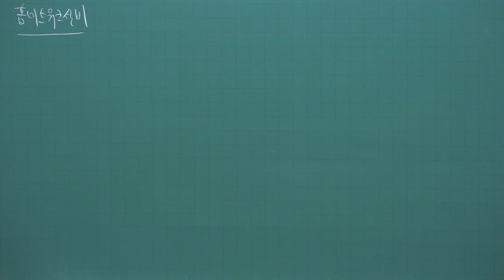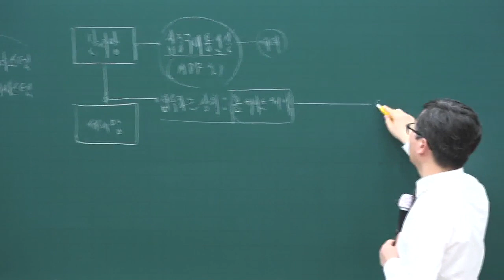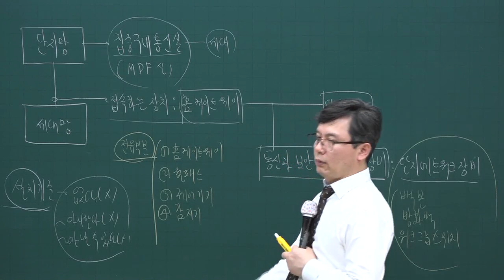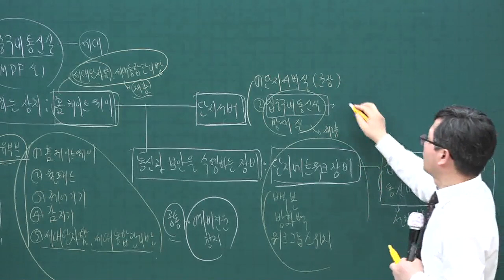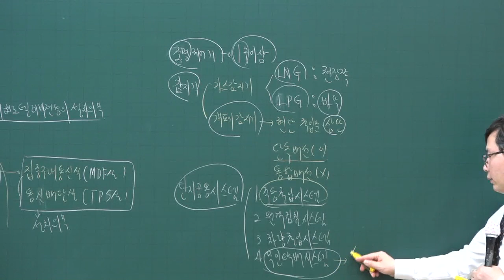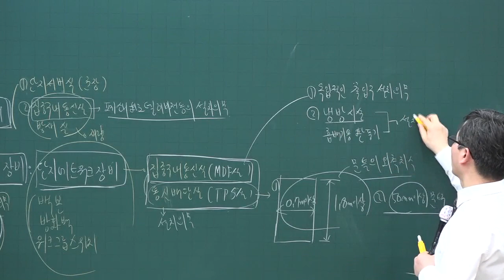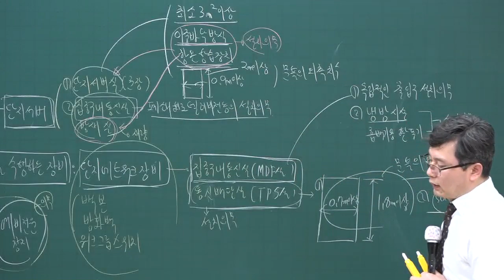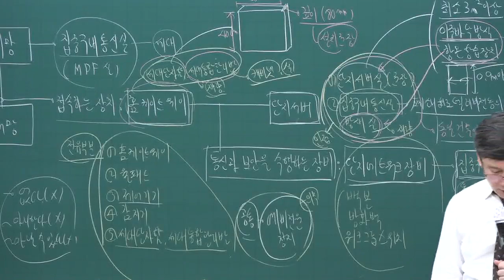[주전무] 2020년 주택관리사 시설개론 홈네트워크설비 심화과정 3-38